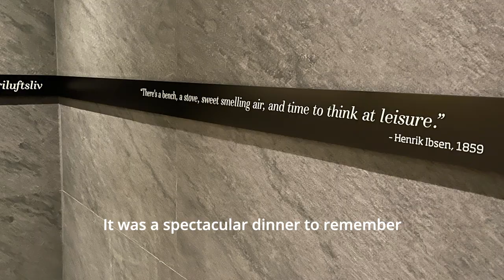FRILU - MICHELIN STAR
We experience an incredible tasting menu dinner at Frilu Contemporary Fine Dining in Thornhill, Ontario. Just north of the city of Toronto. As I enter Frilu, I immediately feel the welcoming warmth and calm of the restaurant.  Every dish presented to me was an absolute delight, pure joy!!! Everything was amazing!!!  I hope you enjoy the video as it will give you insight into our spectacular experience!  Frilu is a very special restaurant that is a must try!!!

First Course (Snack):
1:23 Albacore Tuna Tartar with Caviar
1:41 Grilled Artichoke with Plum Miso
1:52 Horse Meat Tartare with Fermented Beet over Homemade cracker

Second Course (Intermediary):
2:27 Sourdough Bread with Sesame Seed Butter

Third Course (Intermediary):
2:35 Wild Scallop Sashimi with Baby Cucumber and Dill Sauce

Fourth Course (Intermediary):
3:05 Roasted Sweetbread with Willowolf Farm Harvest (Fresh Greens)

Fifth Course (Intermediary):
3:47 Zucchini Flower Tempura, Lobster Claw with Roasted Corn Puree

Sixth Course (Intermediary):
4:07 Ricotta Pasta with Wild Mint and Fresh Peas in Butter Sauce

Seventh Course (Main):
4:45 Charcoal Broiled Halibut in Chicken Jus

Eighth Course (Main):
5:12 Linton Pasture Pork Loin and Belly with Vegetables

Ninth Course (Palate Cleanser):
6:20 Lemon Balm Sherbert with Licorice Frozen Yogurt

Tenth Course (Desert):
6:33 Vanilla, Dried Kombu, Fermented Strawberry Ice Cream

Eleventh Course (Desert):
6:41 Canelé and Home Made Pocky

We highly recommend this restaurant! And it was a pleasure meeting both head-chefs.

JOHN-VINCENT TROIANO
John-Vincent was raised in a traditional Italian family who centered themselves around the joys of food and company. Ambitiously at the age of twelve, he had already made up his mind to go to culinary school. During his youth, he discovered the wonders of Japanese culture. Marking the beginning of his career, he joined Japanese master chef Hashimoto, learning the true insight of the spirit of selfless hospitality, and the intricacies of Kaiseki cuisine. Adding to his resume were internships at world-famous restaurants like the iconic Noma in Copenhagen, and San Francisco’s 3-Michelin Star Benu. Feeling inspired, it was during these experiences that his Asian repertoire of ideas seemed to comingle perfectly with his love and appreciation for nature and ingredients in its purest form.

Returning to Toronto, he became a Chef de Cuisine at Toronto’s Tuscan restaurant, Tutti Matti, where he continued to draw inspirations from his heritage. Eventually, it was finally time for his own restaurant. FRILU is where he would showcase the simplicities of nature using local and seasonal ingredients, combined with the complexity and intricacy of flavors that are brought by his Asian influences.

SO SAKATA
So Sakata was born in Wakayama, Japan into a family history of working in hospitality. Initially working in traditional Japanese restaurants, he made his way to Canada in pursuit of broadening his career horizons. So dove into the wonders of Italian food. He met Chef Troiano and they both instantly connected over their love for Japanese cuisine and hospitality. So is perfect for FRILU as he brings a wealth of knowledge in Japanese culture to the restaurant that complement the FRILU vision perfectly.